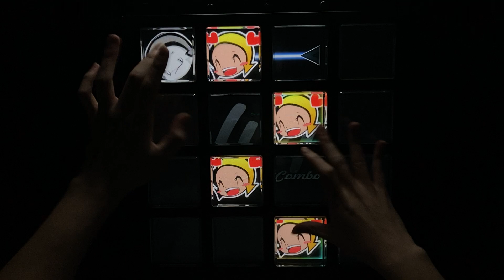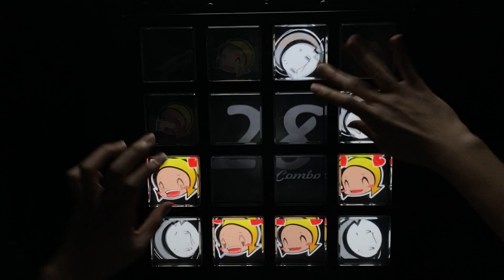XENOViA adv 2gr 1miss